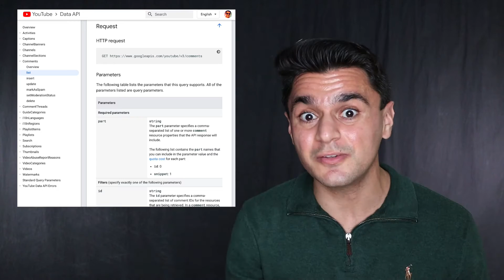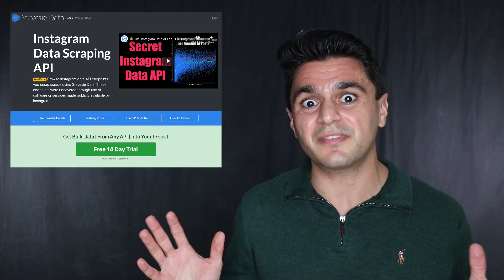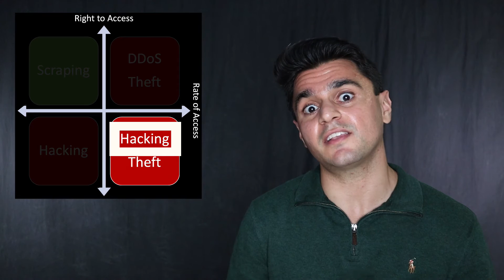Is Data Scraping Legal?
With recent court rulings on web & data scraping, the gray area is constantly shifting. In this video I'll cover what I've learned after working with over 100 different clients who scrape data legally, boiling down if scraping is legal or not into 2 simple guidelines.